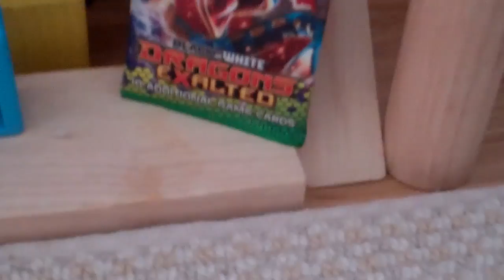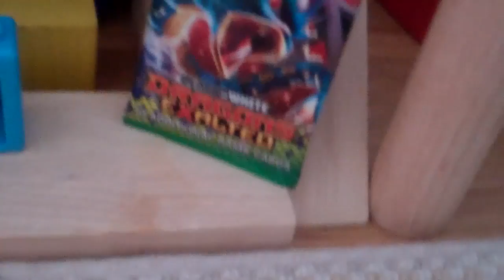Second Channel Poll!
THE POLL IS OVER